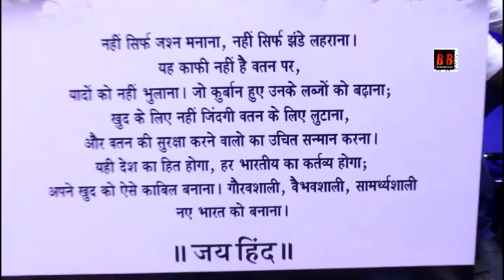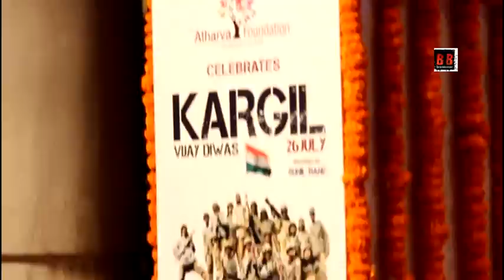Atharva Foundation Present 20th Kargil Vijay Diwas Chief Guest: *Shri Devendra Fadnavis*